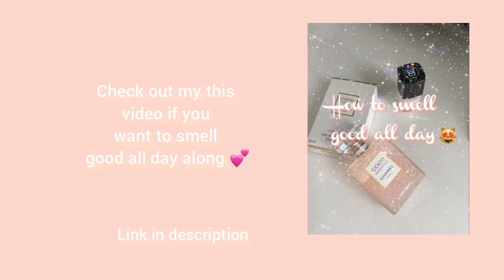10 hygiene tips every girl needs to know 😻 Feminine hygiene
10 hygiene tips every girl needs to know 😻 Feminine hygiene

Hey cuties I hope y'all are well and good things happening to you.

Morning Routine by Ghostrifter Official
/IsbbGAKhxLI

Tags 🦋
hygiene tips
female hygiene tips
women's hygiene tips hygiene routine
feminine hygiene tips
feminine tips
hygiene
feminine hygiene routine
female hygiene
feminine hygiene tips you need to know
10 female hygiene tips you need to know
feminine hygiene
10 feminine hygiene tips you need to know
girl talk
feminine
attractive skin
How to glow up in 2022
How to glow up for Girls
glow up challenge
glow up song
glow up challenge tiktok glow up
subliminal
glow up diaries